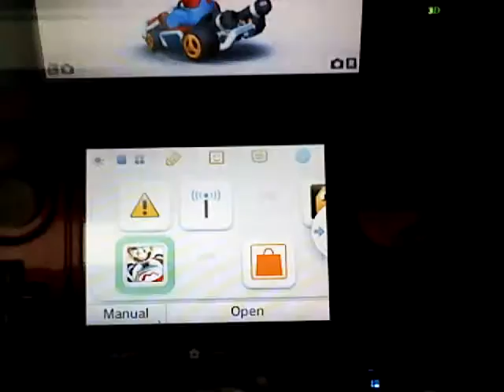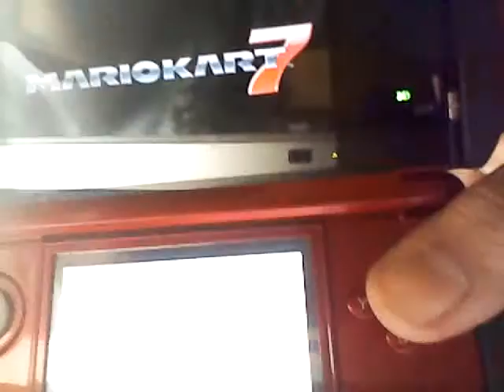The Early Night Videos (1314)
videos 8,9,10 and 11. i deleted 10 videos sorry not the 8,9,10,11